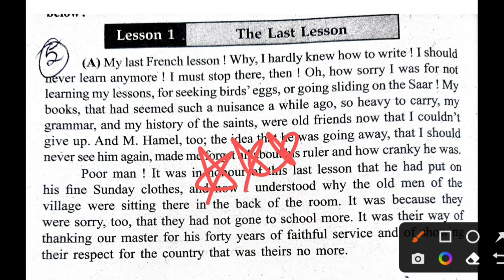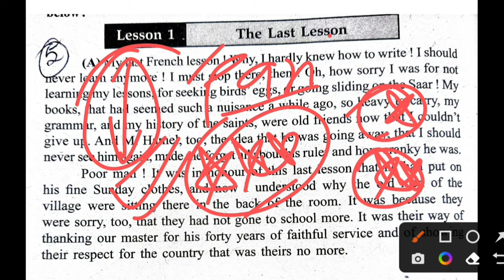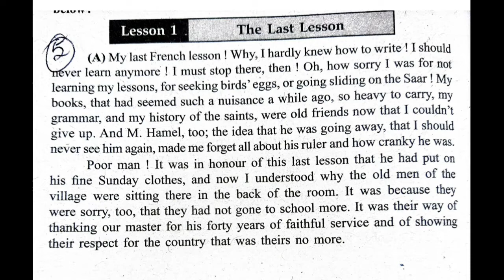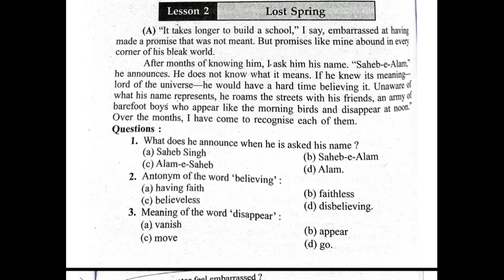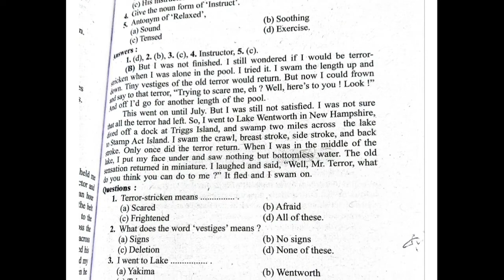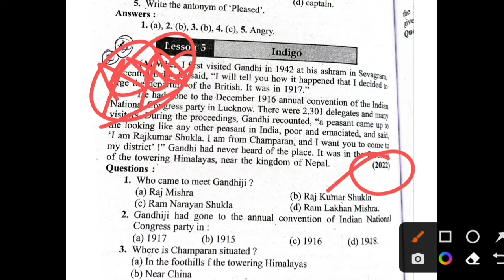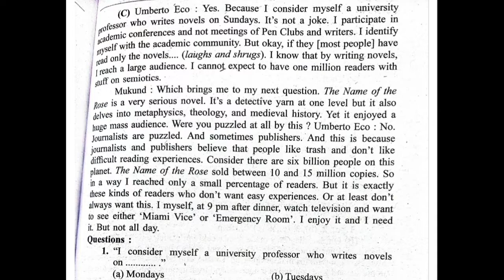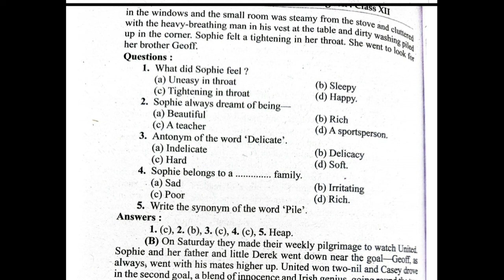Extracts From Prose Class 12th English mp board | imp questions of English